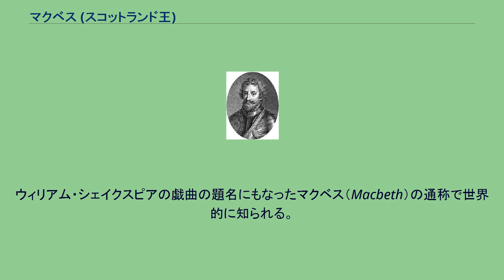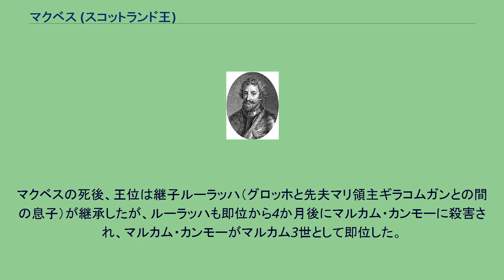マクベス (スコットランド王)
マクベタッド・マク・フィンレック（Mac Bethad mac Findlaich, 現代ゲール語：MacBheatha mac Fhionnlaigh, 1005年 - 1057年8月15日）は、スコットランド王（在位 : 1040年 - 1057年）。
ウィリアム・シェイクスピアの戯曲の題名にもなったマクベス（Macbeth）の通称で世界的に知られる。
マルカム2世の次女ドウナダ（Donada）とマリ領主フィンレック（Findlaich）の間に生まれた。
異父兄にオークニー伯トールフィン（ソーフィン）がいる。
マクベスの名は、ゲール語で「生命の子（マク・ベーサ）」の意味である。
1040年8月14日、従兄のダンカン1世を殺害し、王位を奪った。
マクベスは、反対勢力や王位継承の可能性のある者たちを次々と抹殺していった。
1043年に共にアルピン王家の血を引くバンクォウを殺害、1045年にはダンカン1世の父でアサル領主のクリナンと戦って彼を殺害した。
マクベスは統治能力に優れた人物と言われ、17年と当時としては長期間在位した。
また、1050年にはローマへの巡礼旅行に出ている。
1054年、マルカム・カンモーにスクーンの戦いで大敗し、1057年のランファナンの戦いで戦死した。
1032年頃にケネス3世の孫娘グロッホと結婚している。
マクベスの死後、王位は継子ルーラッハ（グロッホと先夫マリ領主ギラコムガンとの間の息子）が継承したが、ルーラッハも即位から4か月後にマルカム・カンモーに殺害され、マルカム・カンモーがマルカム3世として即位した。